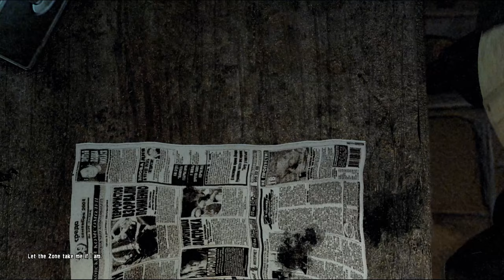S.T.A.L.K.E.R: SHADOW OF CHORNOBYL - "NIMBLE AND THE USB" PART 1.